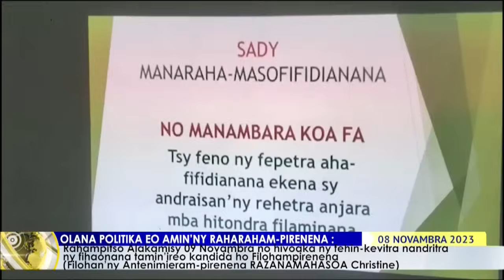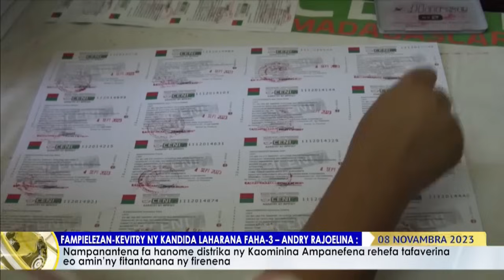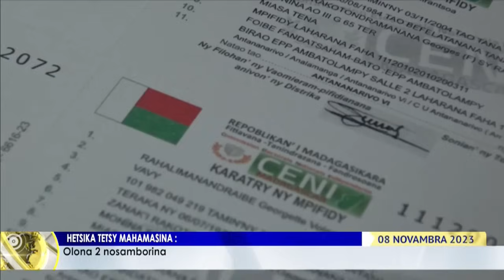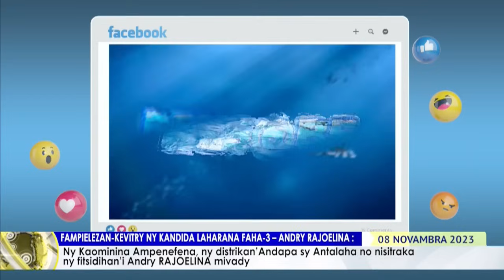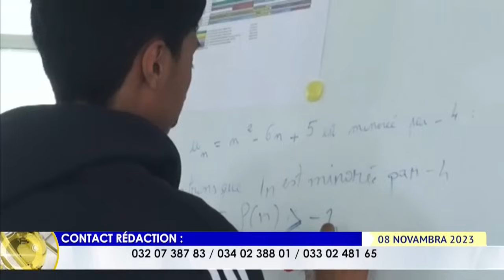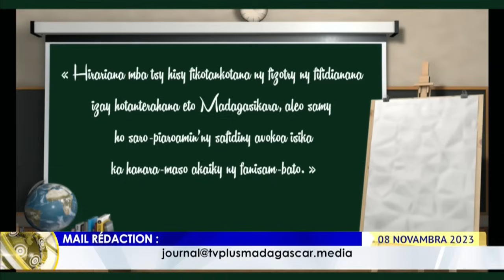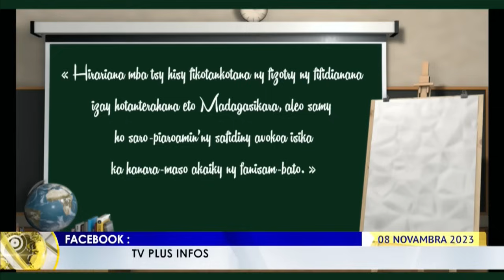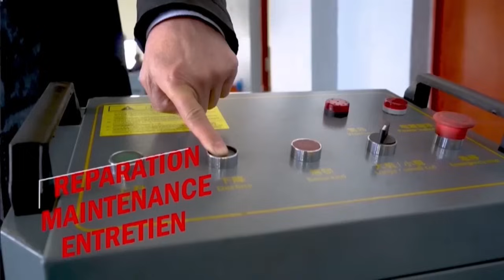NY VAOVAO DU 08 NOVEMBRE 2023 BY TV PLUS MADAGASCAR